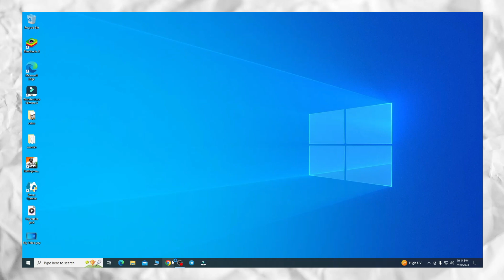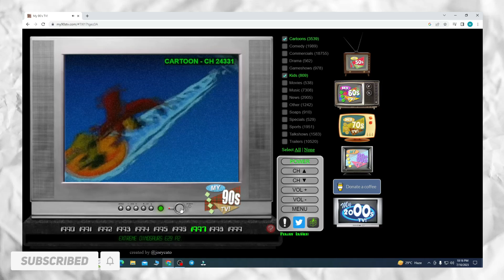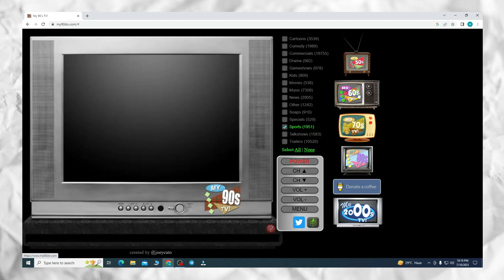Purani Yaadein Taza Ho Gayi 🤧 / Amazing Website 😱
Friends in this video we are going to a amazing website they watch cool shows and all.

My equipments for video shoot

mi10i(Main Camera) =
One plus nord 2 (Second Camera) =
1 maono mic =
2 mic =
3 mic

1 Monitor =
2 monitor =
1tb Hard disk =
500gb hard disk =
250gb ssd =
Editing headphone =
Gaming Headphone =

best websites for students

websites for students

useful apps for students

top 10 secret websites for students

interesting websites

best websites

interesting websites

how to

best websites

websites

free websites

amazing websites

most amazing website in the world

watch movies on pc from android

best movie websites online free

how to watch movies on tv from pc

best movie websites

watch movies on pc software

free movies website

free movies online site

movies

full movies